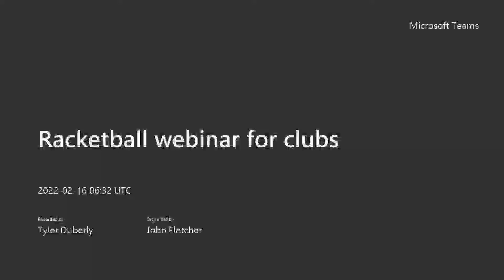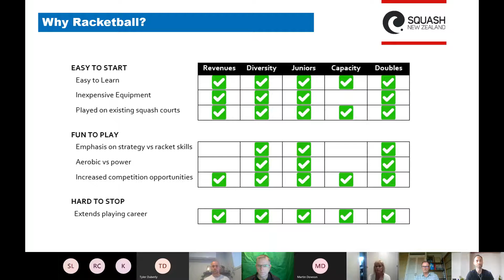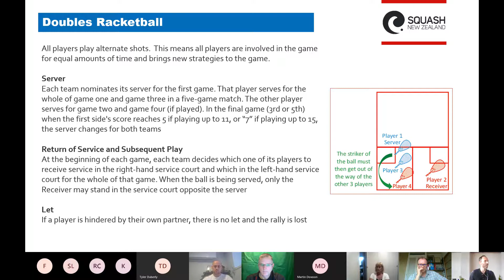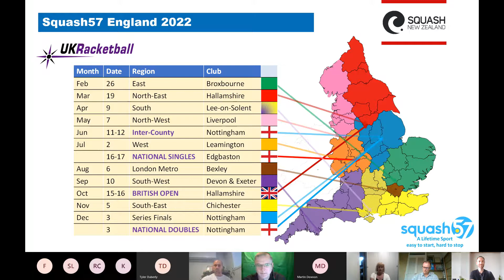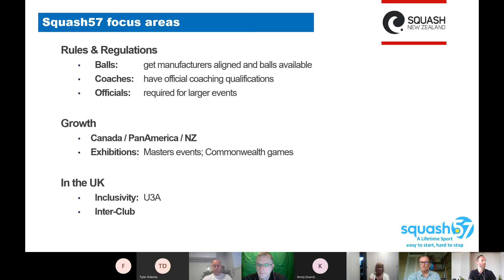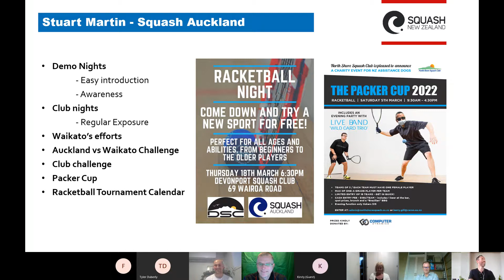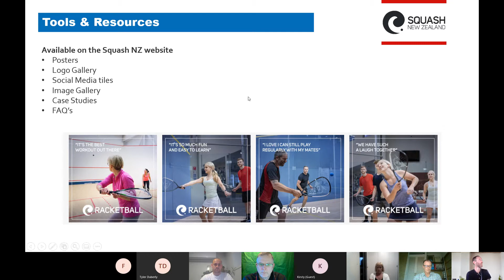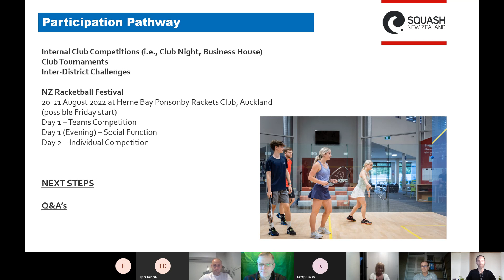Squash NZ launch Racketball (Squash57) nationwide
Webinar presented for clubs to share how they can implement and offer Racketball at their squash clubs to grow court usage, revenues, participation and membership.  Joined by special guest Patrick Osborn from the World Squash Federation Squash57 Commission and the Squash Auckland Development Manager Stuart Martin.